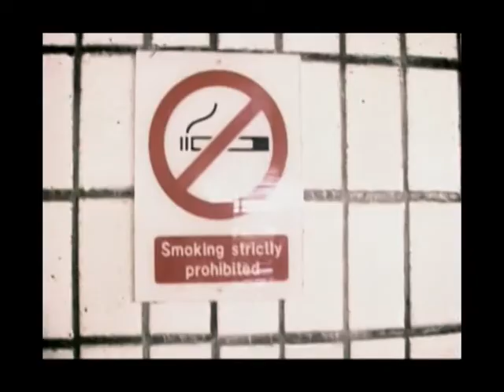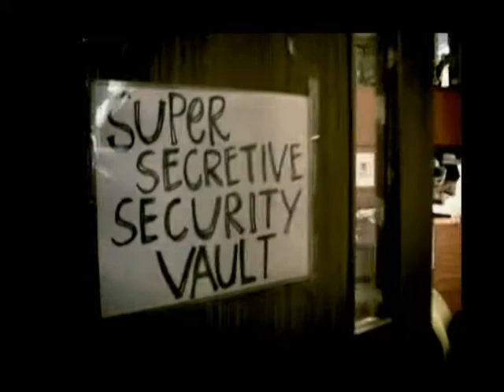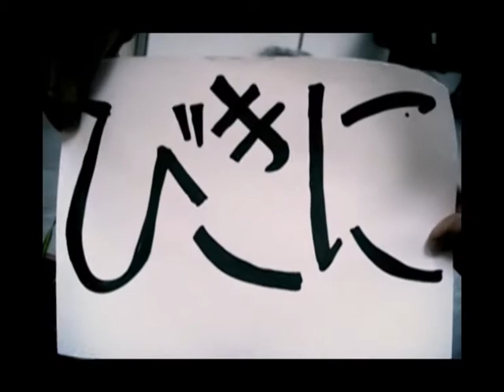NUS Arts Camp Story 2010: LEFT 4 ARTS (Part 2 of 2)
Director & Scriptwriter: Andre Yeo
Videographer & Editor: Samuel Heng

Cast
Andre Yeo as Director Stark
Ken Zhong as Aang
Lysia Tan as Ristina
Kitson Tan as Truce Tanner
Desmond Kwan as Suzuki Senpai
Liu Shanshan as White Queen
Calson Kong and Lim Jing Chun as Scientists
Boon Heng, Suzhen, Yue Qing, Ling Xuan, and Alson as Innocent people in a meeting
Jerlyn Leong as Witch
Andre Yeo as Hunter (with Shichen's hoodie)
Daisy Koh as Smoker
Suzhen, Jo'an, Daisy, Jing Chun, Calson, Ling Xuan, Boon Heng, and Alson as Random Zombies